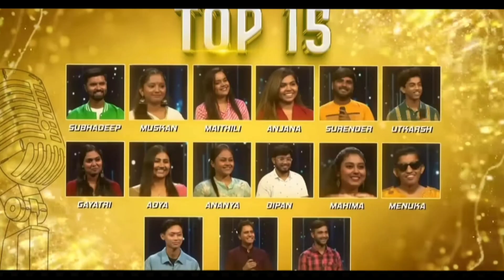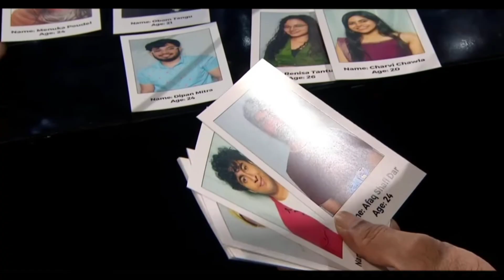Indian Idol 14 Top 15 Contestants | Indian Idol 14 Hit या Flop? | Indian Idol 2023